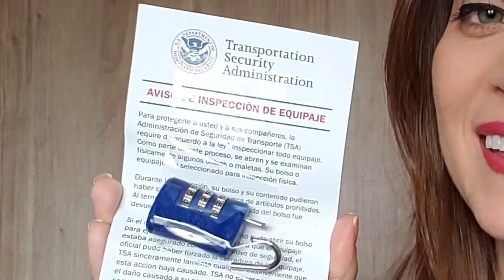Cadeado arrebentado, como evitar? | VIAGEM #10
Inspeções de segurança acontecem em diversos aeroportos.
E aí. Você pode ter o seu cadeado ARREBENTADO, como eu já tive por 2 vezes!

Se seu cadeado tiver o símbolo vermelho que mostrei no vídeo, ele nunca será arrebentado durante essas inspeções!Confira no vídeo!